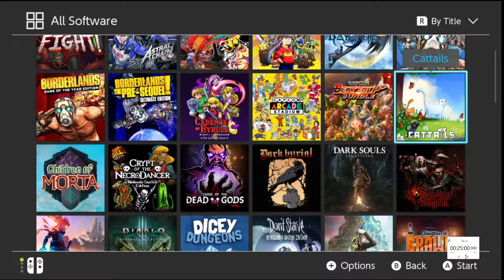Cattails - is it worth it?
We play cheap games so you don't have to.